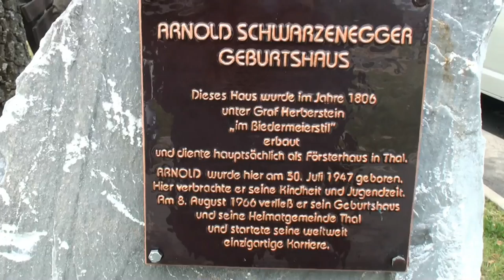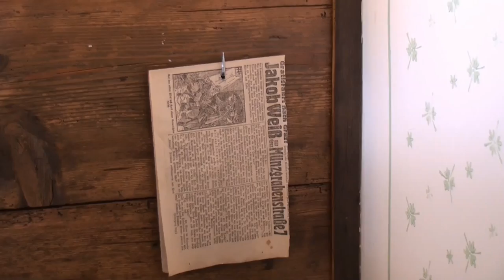💪🏻 Arnold Schwarzenegger Museum | birthplace Thal in Austria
Arnold Sachwarzenegger Museum | birthplace Thal in Austria
Arnold Alois Schwarzenegger is an Austrian-born American actor, filmmaker, activist, businessman, investor, writer, philanthropist, former professional bodybuilder, and politician.

Schwarzenegger began weight training at the age of 15. He won the Mr. Universe title at age 20 and went on to win the Mr. Olympia contest seven times. Schwarzenegger has remained a prominent presence in bodybuilding and has written many books and articles on the sport. Schwarzenegger gained worldwide fame as a Hollywood action film icon. He was nicknamed the "Austrian Oak" and the "Styrian Oak" in his bodybuilding days, "Arnie" during his acting career, and "The Governator" (a portmanteau of "Governor" and "The Terminator" – one of his best-known movie roles) since the start of his political career.

As a Republican, he was first elected on October 7, 2003, in a special recall election to replace then-Governor Gray Davis. Schwarzenegger was sworn in on November 17, 2003, to serve the remainder of Davis's term. Schwarzenegger was then re-elected on November 7, 2006, in California's 2006 gubernatorial election, to serve a full term as governor, defeating Democrat Phil Angelides, who was California State Treasurer at the time. Schwarzenegger was sworn in for his second term on January 5, 2007. In 2011, Schwarzenegger completed his second term as governor, and it was announced that he had separated from Maria Shriver, his wife for the previous 25 years; she is a member of the influential Kennedy family, as a niece of the late Democratic US President John F. Kennedy.

❤ I like Mani